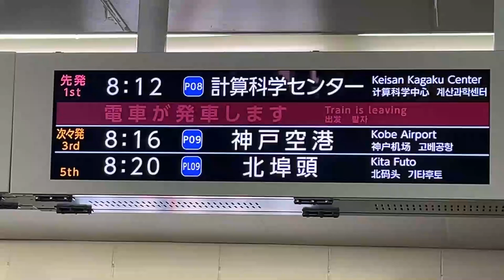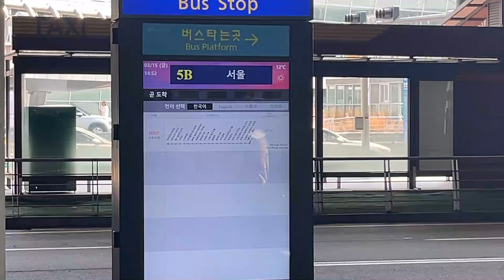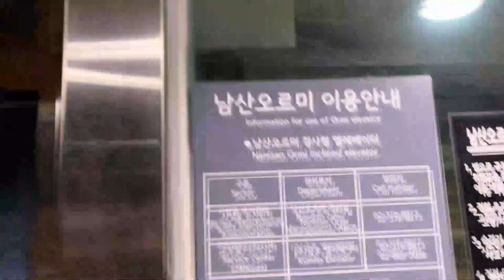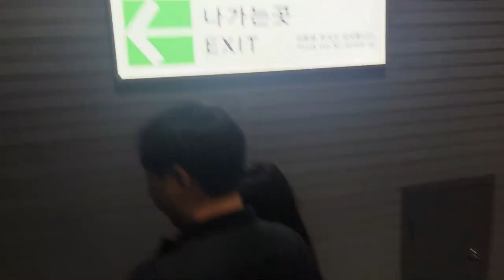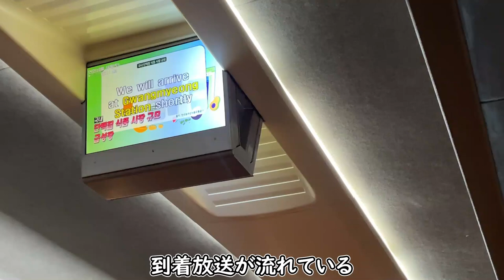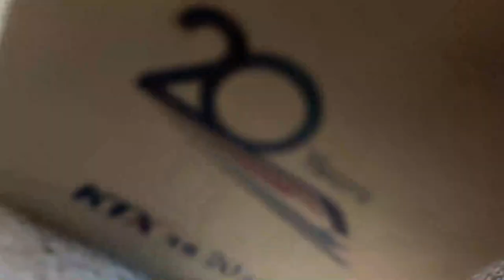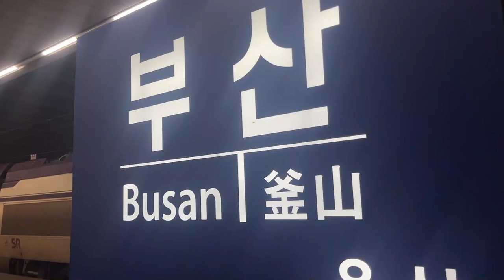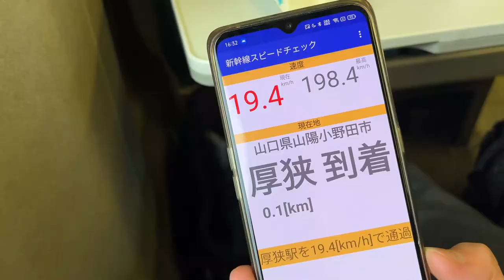【海外旅行】鉄オタが韓国の乗りものに乗りました。ktx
動画編集めんどかった
飛行機も船も電車も高速鉄道もバスもエレベータもケーブルカーも乗ったけどタクシーには乗ってません。